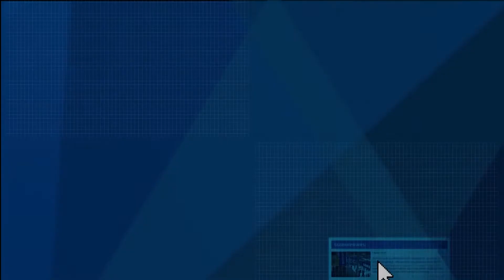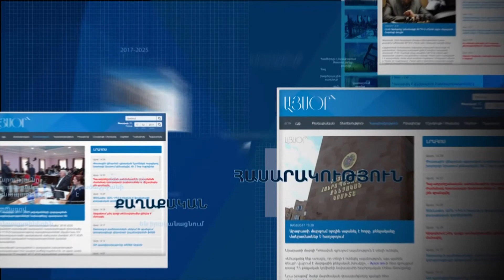Հոլիվուդի լեգենդ Ջոն Մալկովիչը Հայաստանում է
Ջոն Մալկովիչը Սերգեյ Սմբատյանի ղեկավարությամբ հանդես կգա Հայաստանի պետական երիտասարդական նվագախմբի հետ՝ ներկայացնելով հատված Էռնեստո Սաբատոյի «Հերոսների և գերեզմանների մասին» նովելից՝ Ալֆրեդ Շնիտկեի դաշնամուրի և նվագախմբի համար գրված կոնցերտի ուղեկցությամբ: